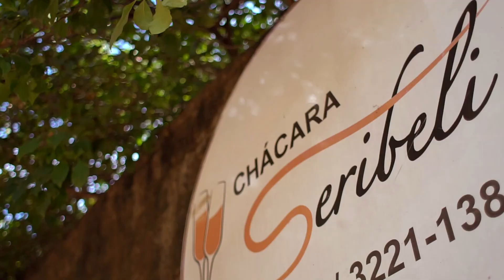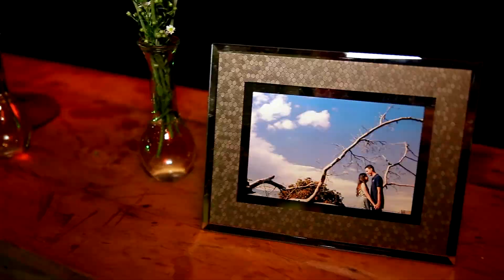Casamento Jessica e Jefferson um dia para recordar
Sabe aquele casamento que todos vibram pelos noivos, então, foi assim o casamento desses lindos.

Sinto uma enorme gratidão em participar desse momento tão especial na vida deles.

O mais legal era ver as troca de olhares um com o outro, que sentimentos de conquista, carinho e muito amor. Esses momentos são incríveis!!!

Acredito que fiz o meu melhor ;) obrigado pela confiança!!!

Filmagem por Rildo Silva FilmMaker

Fotografia por Danilo Maldonado

Local  Chácara Seribeli